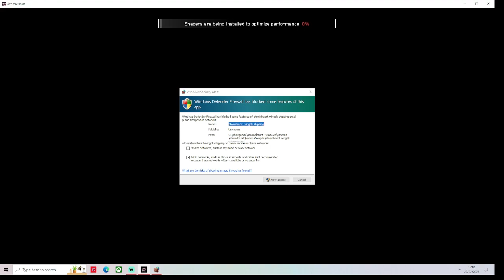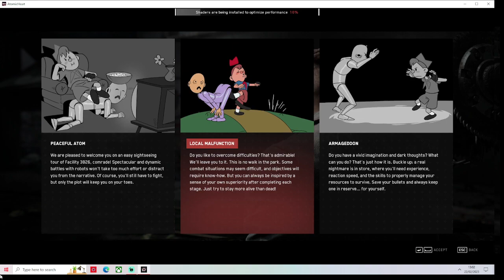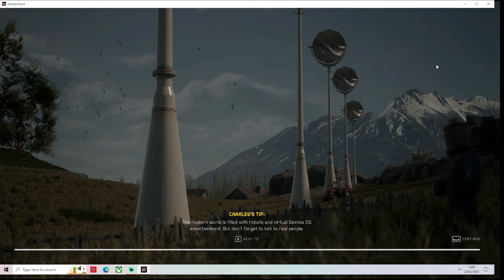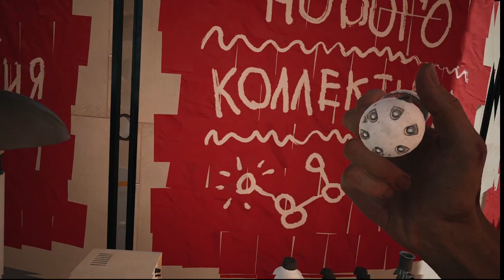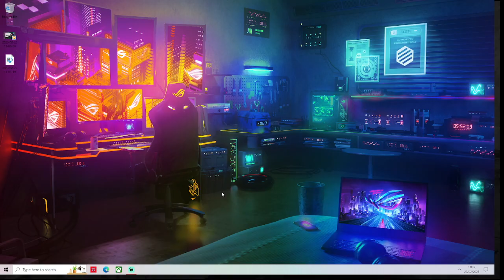atomic heart part 1